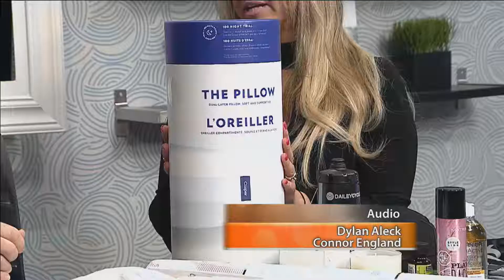Staying Healthy in the New Year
Loukia Zigoumis, a Lifestyle Blogger, shows different ways to stay healthy.